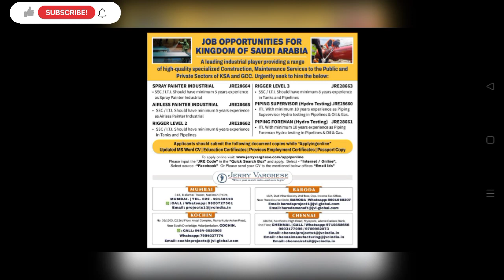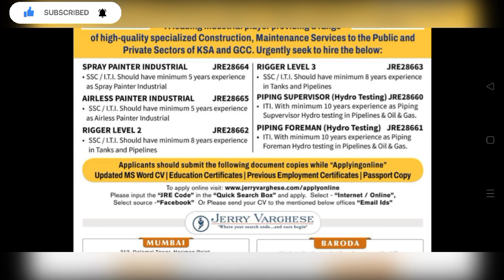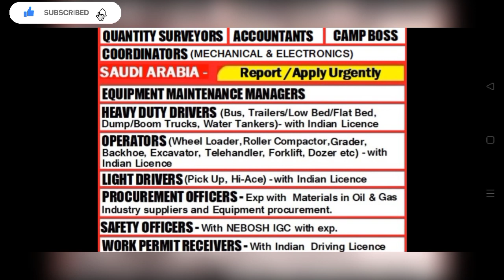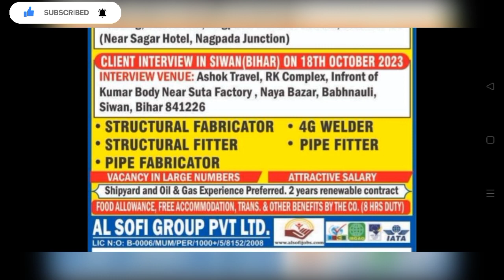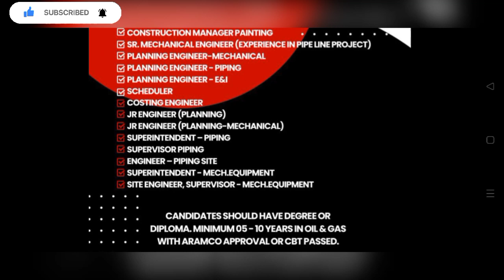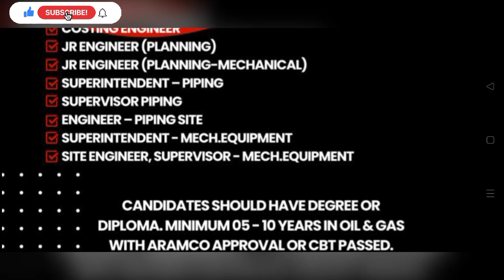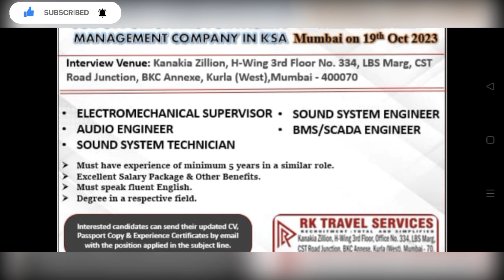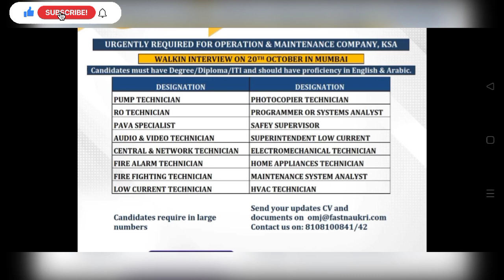Urgent Required🔥Free Visa😍Free Tickets🎟️ l Gulf jobs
assignment abroad career
gulf jobs
gulf Country jobs
Europe jobs
Europe career
gulf interview
assignment malyalam
assignment kannada
gulf Country career
dubai jobs
UAE job's
Qatar jobs
Kuwait job
Saudi Arabia job's
Oman jobs
Dubai interview